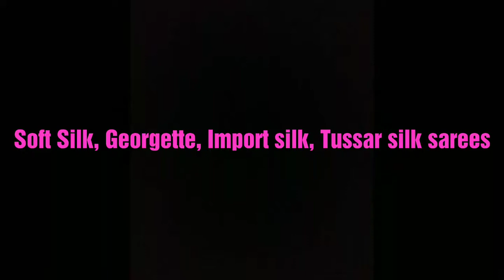Office/Daily wear sarees with price